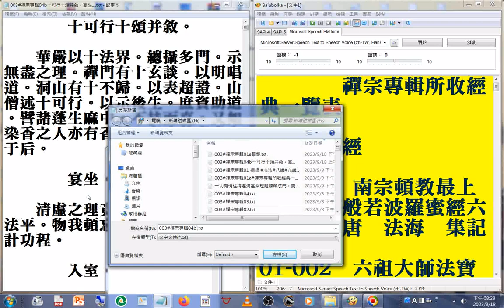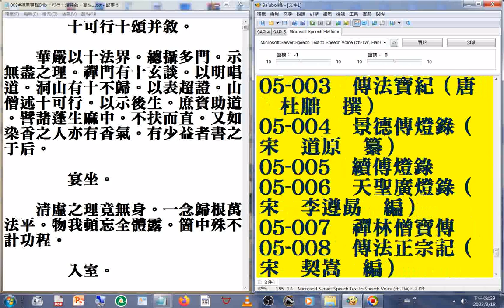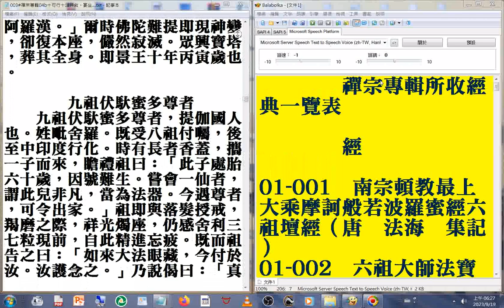003#禪宗專輯04b1_2-1#十可行十頌并敘。宴坐...十祖脅尊者 美國佛教會電腦資訊庫功德會佛學辭典集成佛學十大專集 速讀訓練參考資源 20230919